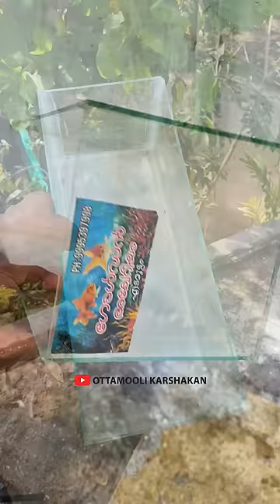പഴയ അക്വാറിയം പുതിയതാക്കി മാറ്റാം🐠100 രൂപക്ക് light അടക്കം | aquarium setting